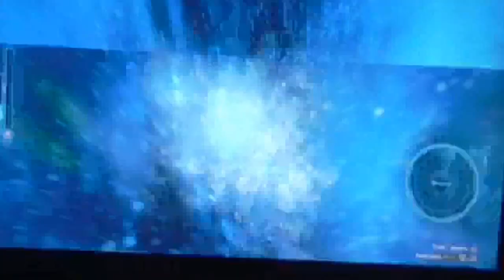Let's Play Batman: Arkham Knight (PS4) (PART 16) - BATMAN BATMAN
HEY GUYS IN TODAY'S VIDEO WE ARE PLAYING BATMAN ARKHAM KNIGHT.

AGE - 18 / 16 / M

PS4
XBOX ONE
PC

Thanks AH (: